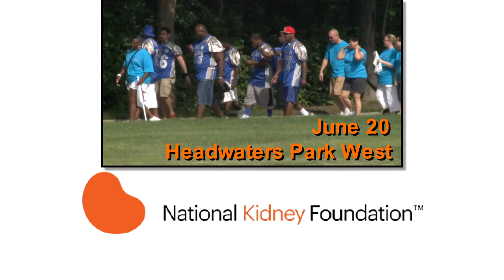Kidney Walk 2015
National Kidney Foundation of Indiana
Kidney Walk